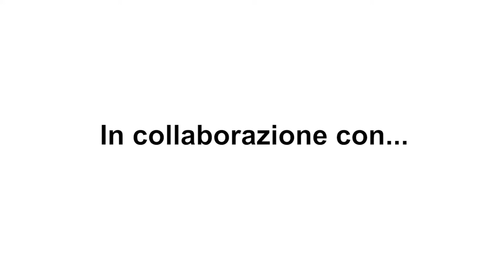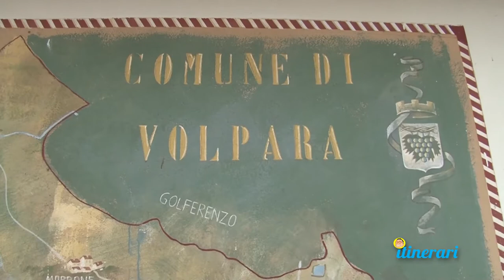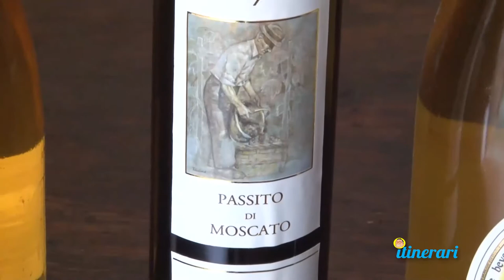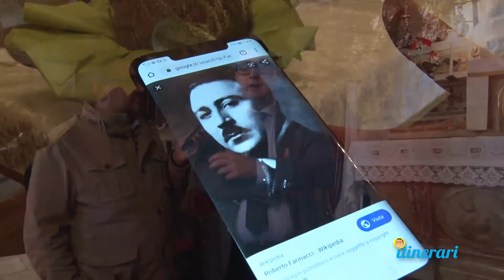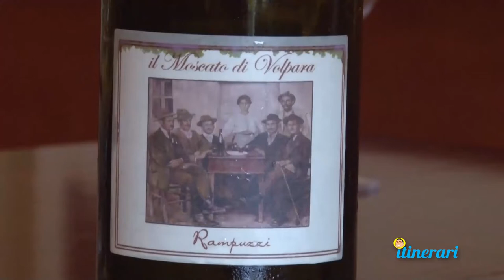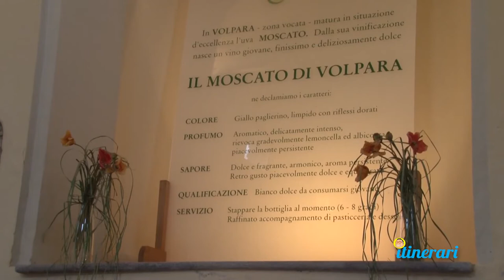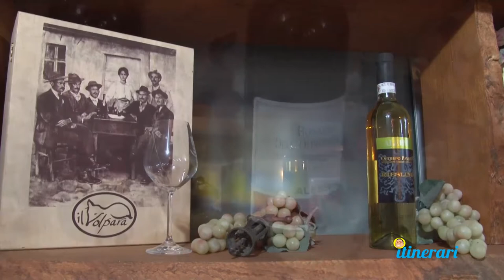Itinerari - S3 - pt 05 - Volpara